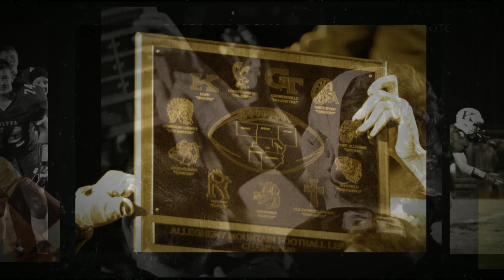AML Championship Game vs Port Allegheny 1080p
Kane Area High School defeated Port Allegheny in the Allegheny League Championship tilt 21-0 on Friday, November 6th, 2015 at Kane.